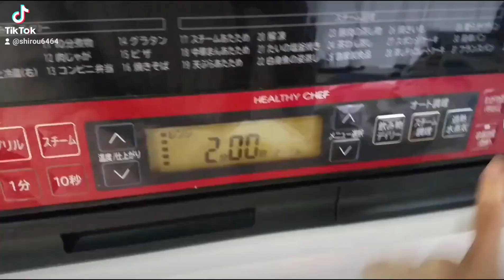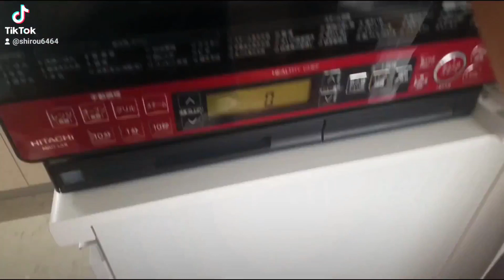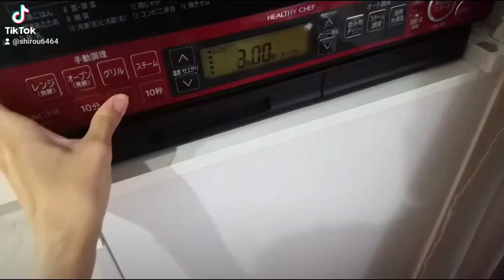【自炊2年目の田舎娘】2月前半の自炊動画をまとめたよ('∇') うどん 肉まん チーズフォンデュ 恵方巻 漬物【料理日記/一人暮らしvlog】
今回の動画はTikTokに投稿した15日分の自炊動画をまとめてみました。
盛りだくさんの動画ですが、テンポよくみられると思います。